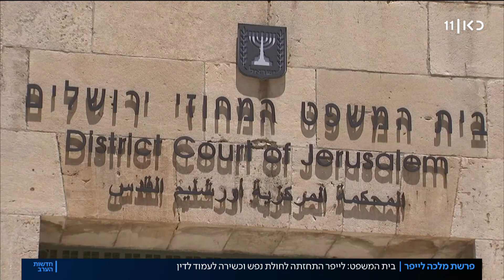בית המשפט קבע: מלכה לייפר כשירה לעמוד לדין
כאן חדשות | מלכה לייפר, שהגיעה לישראל כדי לחמוק מהליך פלילי באוסטרליה שם היא נאשמת באונס קטינות, התחזתה לחולת נפש. כך קובע היום בית המשפט בירושלים ופוסק שלייפר כשירה לעמוד לדין. כעת צפויים להתחדש ההליכים להסגרתה לאוסטרליה. כתבתה של ורד פלמן, מתוך חדשות הערב 26.05.20